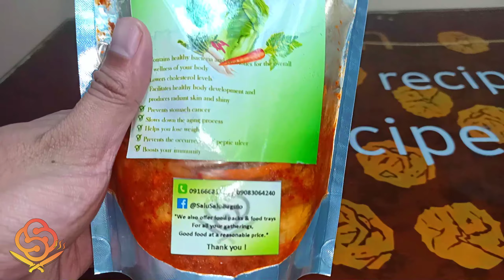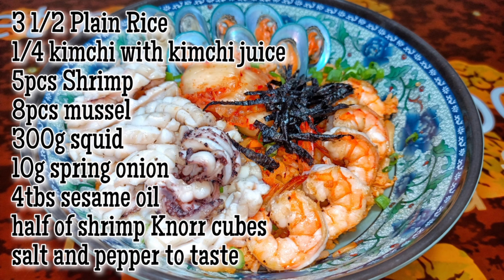Seafood Kimchi Fried Rice OVERLOAD!! || Captain Cook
Mga ka-salo, kamusta na?

"SEAFOOD KIMCHI FRIED RICE"
isa po ito sa mga pagkain na mag papainit ng tag lamig ninyo, dahil sa dala nitong anghang sarap sa ating mga hapag kainan.

isa din to sa pwede niyo pag gamitan ng mga leftover na seafood natin , napaka sarap ng combination at di pa masasayang ang mga sobrang pagkain, sana po ay magustuhan ninyo mga ka-salo!

Please message this facebook page if you want to order our Salu-salos kimchi, available also for resellers/ bulk orders.

Captain cook 2020